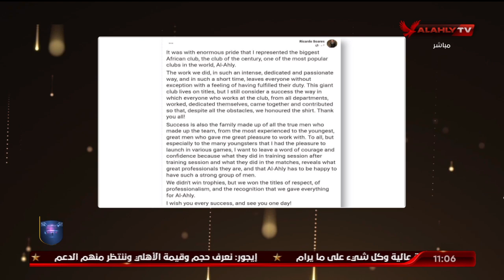لقاء مجدى طلبة كامل مع البيت الكبير | 6-9-2022